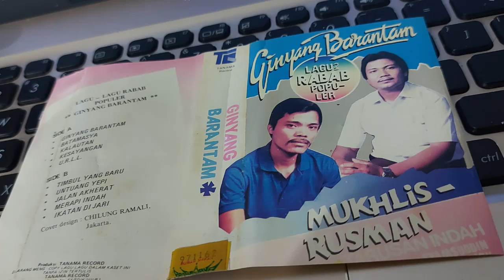U R L L (Rabab Populer) - Mukhlis & Rusman